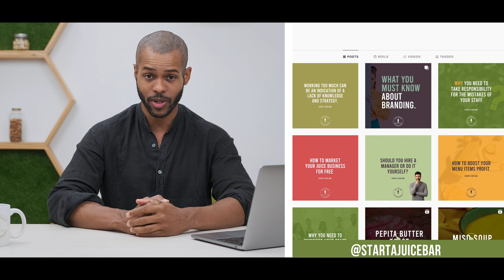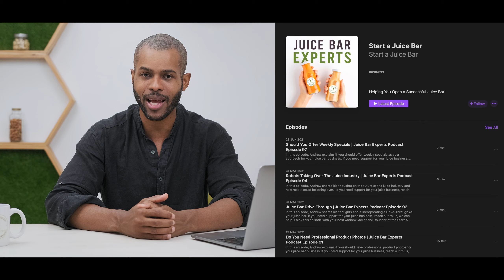Number 1 Quality That Successful People Have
When starting a juice bar, many people think that they need all the information in the world. That the thing that will determine their success is strictly knowledge. In this video, I outline that it takes a much more important and practical quality to be successful as a business owner. That quality is, courage/decisiveness. If you have all the information in the world, but don't take action, you will not get very far.

Did you know we offer a free consultation call for anyone serious about starting their own juice bar?

ABOUT 'Start A Juice Bar'